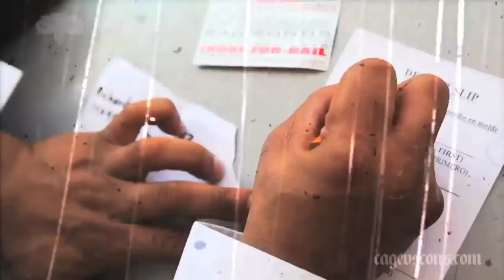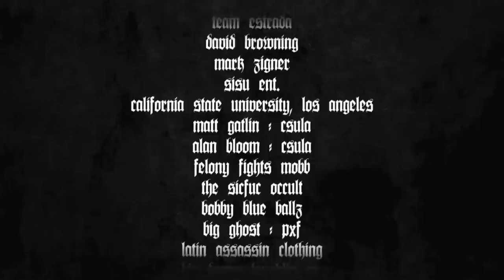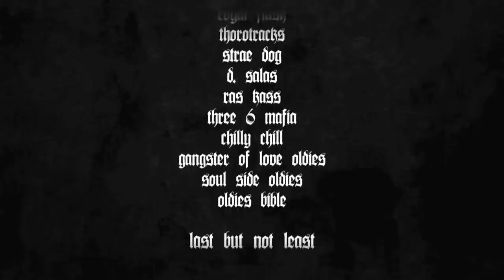Shabazz The Disciple Biography - Wu Tang Clan - Gravediggaz - Wu Fam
Shabazz the Disciple biography